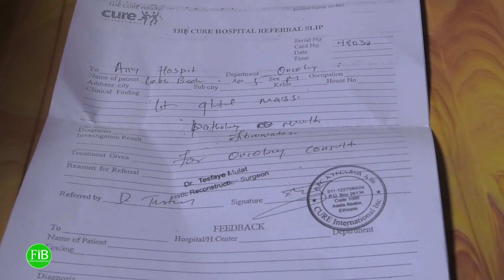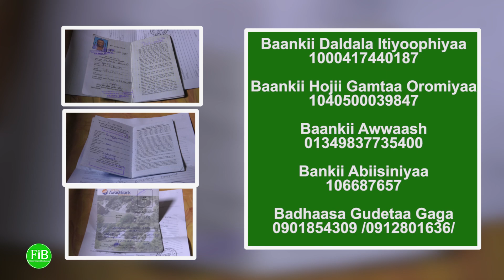Qaama miidhamaa ta'us, ijoolleekoo Guddisuuf harka namaa ilaaluurra Qophee qulqulleesseen guddisa.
FiB: Qaama miidhamaa ta'us, ijoolleekoo Guddisuuf harka namaa ilaaluurra  Qophee qulqulleesseen guddisa. (Aug.17,2022) Finfinnee